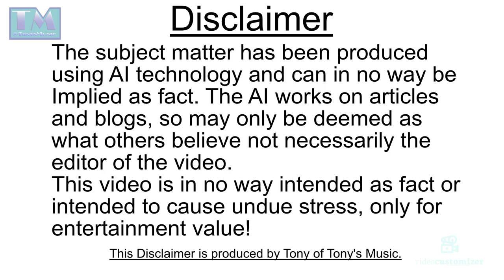Weapons Of The World 13 Weaponized Gas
This is 13th video in the series on weapons of the world this is on about weaponized gas!
P.S. please take note of my disclaimer as I do not know if any of the information is accurate and so am only putting this on for entertainment value!